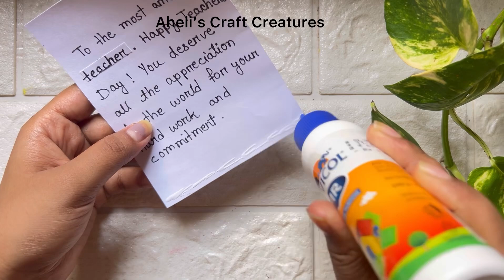Last Minute Teachers’ Day Card Idea || How to make beautiful Teachers’ Day Card